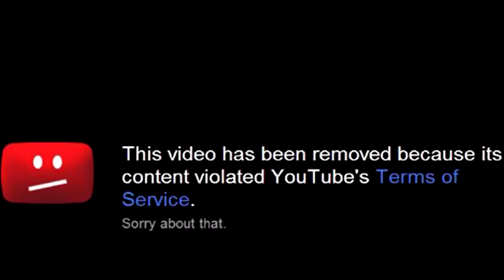RACE OF DEMONETIZATION!!! Lego Formula Speed Race!!- Brick Rigs Multiplayer Gameplay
STEP ON GAS TO REACH VICTORY! Enjoy...

tags(ignore) Lego, funny, brick rigs multiplayer, brick rigs battle, brick rigs multiplayer battle, roleplay, lego race, formula 1,racetrack,speedrace,lego formula 1,roleplay